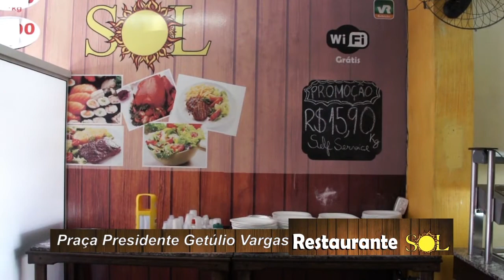Antônio Valério 10 02 18